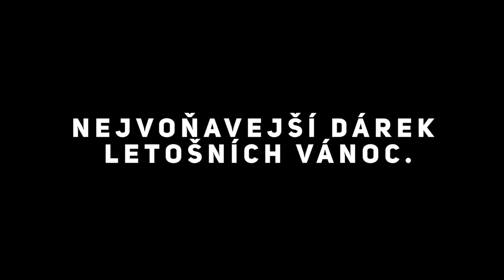MOOBA BAGS a Vánoční balíčky MOTMOT (short version)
Voňavé spojení MOOBA BAGS a MOTMOT
Naše ruční výroba MOOBA bagů zaujala kluky z pražírny kávy MotMot coffee & roastery natolik, že jsme pro ně připravily limitovanou edici speciálních ručně malovaných bagů!

Bag je vyroben z bavlny a lnu, jako vždy má podšívku s kapsičkou na zip i karabinu. To není vše! Specialitou tohoto bagu je vnitřní držák na termohrnek - samozřejmě nejlépe s oblíbenou kávou MotMot!

Voňavý balíček jako skvělý vánoční dárek

Náš bag můžete pořídit ve Vánočním balíčku GOLD s úžasným vánočním blendem upraženým přímo pro letošní Vánoce. balíčky jsou k dispozici  přímo v pražírně kávy MOTMOT na Skácelově 34 a nebo na eshopu.

Přejeme vám šťastné a veselé Vánoce
Kdo a co je MOOBA BAGS?
MOOBA BAGS je vlastní projekt dvou holek, které chtějí lidem dělat radost a nechtějí jít s davem.

Baví nás tvořit, šít a být kreativní.

Na začátku byla jen touha po vlasním vaku. Z toho všeho vzešel nápad originálních a jedinečných kousků, které se ve světě jistě neztratí.

Kdo bude chtít fajn vak, co není levná Čína, ani masová výroba, žádný odfláknutý kus hadru, tak u nás ho najde.

Jsou dělané s láskou od jedné bláznivé holky a druhé podobné jen už na mateřské. Jsou to handmade originální kousky, na kterých si dáváme do detailu záležet - každý je jedinečný!

U nás prostě pořídíš bagy pro holky, kluky i dětičky, pro frajery i dámičky.

Chceme dělat radost pro radost!